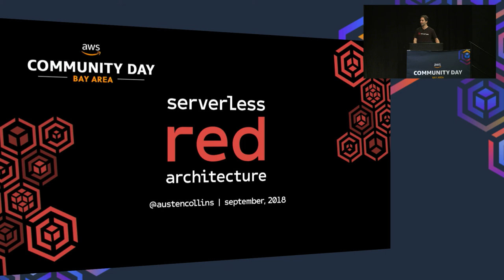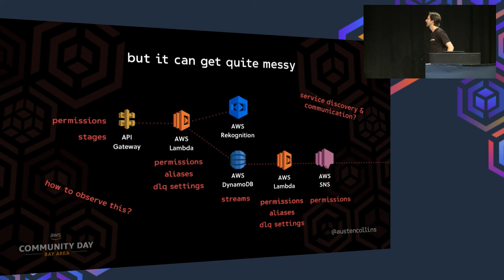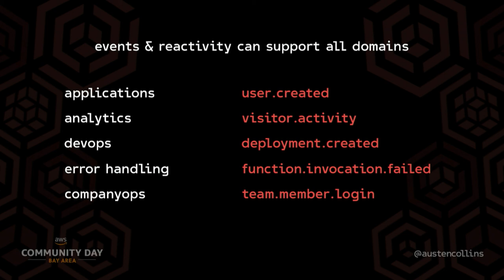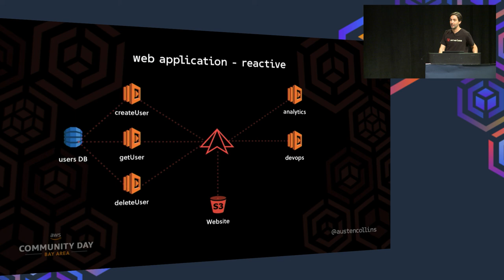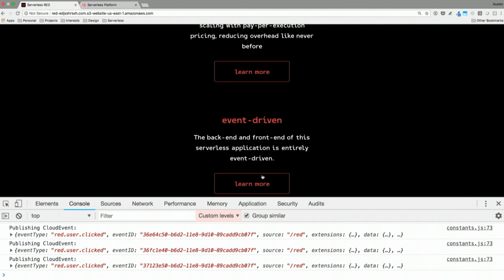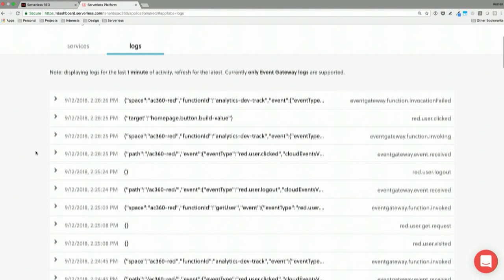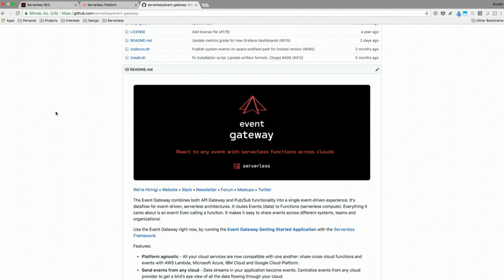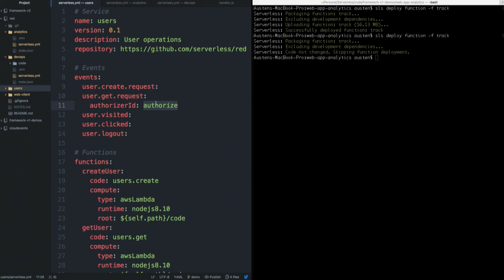Serverless RED Architecture (Austen Collins, Serverless Inc.)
Presentation from AWS Community Day Bay Area 2018